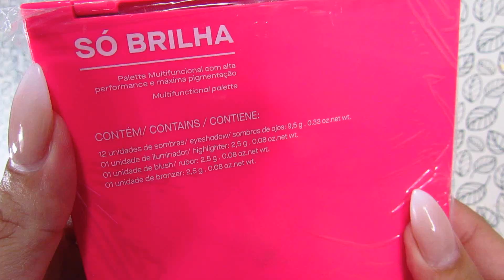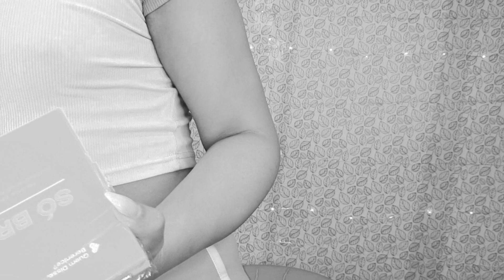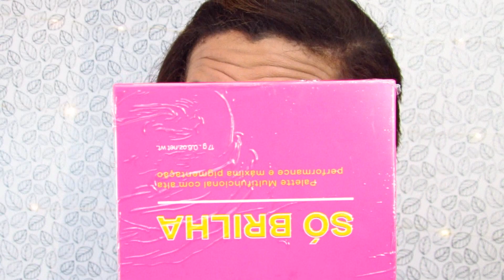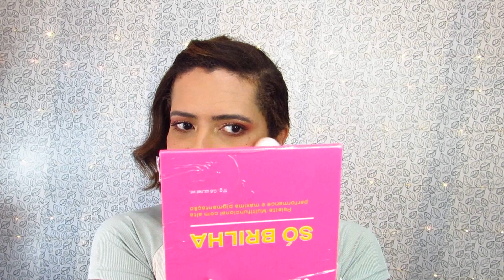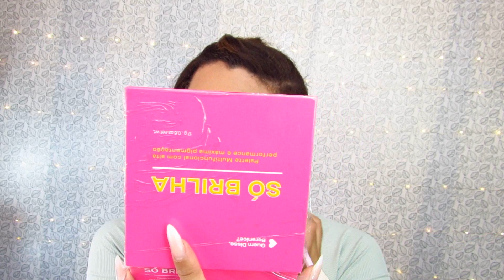PALETA SÓ BRILHA QUEM DISSE BERENICE ? - DENISON DIAMOND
➸ Me sigamam no Twitter:@diamonddenisond
➸ Me sigam no Tik Tok: @denisondiamond